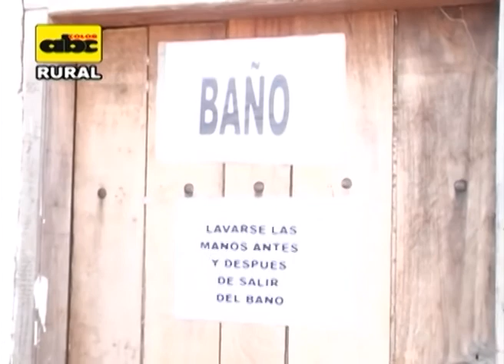Buenas Prácticas Agrícolas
En este material, el Ing. Agr. Miguel Alonzo explica el rol de las  Buenas Prácticas Agrícolas  en la producción orgánica.